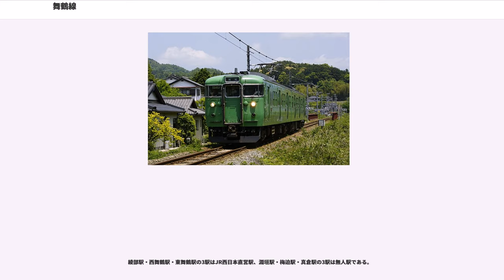舞鶴線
舞鶴線（まいづるせん）は、京都府綾部市の綾部駅から京都府舞鶴市の東舞鶴駅に至る西日本旅客鉄道（JR西日本）の鉄道路線（地方交通線）である。路線記号は「L」。2016年3月26日ダイヤ改正より福知山支社管内での路線記号の本格使用が開始され、舞鶴線においても時刻表や223系5500番台の方向幕で、ラインカラーならびに路線記号の使用を開始した。

日本海軍の舞鶴鎮守府が置かれ、軍港のあった舞鶴への鉄道として建設された。かつて出征者や引揚者の輸送で賑わった路線も現在は舞鶴市などへのビジネス利用や丹後・若狭地方への観光路線となっている。全区間が福知山支社の直轄である。

京都駅 - 東舞鶴駅間に特急「まいづる」が下り8本、上り7本運転されている。以前は土曜・休日・夏季やカニシーズンを中心に「まいづる」のうち1往復が小浜線の小浜駅まで乗り入れていた。なお、綾部駅で進行方向が逆転するため、舞鶴線内では座席が進行方向と逆向きに設定されていた。

ほかの北近畿方面の特急と異なり、大阪方面の列車は設定されていないが、1999年10月1日までは「エーデル北近畿」として東舞鶴駅まで乗り入れていた。東舞鶴駅 - 大阪駅間の距離は福知山駅経由（152.9 km）よりも京都駅経由（145.4 km）のほうが若干短い。福知山駅で大阪方面の特急「こうのとり」と接続する普通列車が設定されている。ただし、当該列車のすべてが東舞鶴駅 - 福知山駅間の運転とは限らないため、時間帯によっては綾部駅 - 福知山駅間でいったん園部駅発着の列車に乗車する必要がある。

普通列車は福知山駅・綾部駅 - 東舞鶴駅間に1時間あたり1本程度運転されており、一部は「特急リレー号」として綾部駅で山陰本線の特急列車と接続している。朝5時台の西舞鶴発と夜22時の東舞鶴発西舞鶴行きの列車は小浜線と直通運転をしている。西舞鶴駅 - 東舞鶴駅間の列車も下りのみ1本設定されている。全線でワンマン運転を実施しているが、一部列車には車掌が乗務することもある。以前は、朝に東舞鶴発綾部行きの快速列車（途中停車駅は西舞鶴駅のみ）が1本のみ運行されていたが、2006年10月21日のダイヤ改正をもって廃止された。2013年3月16日から新たに快速が設定されたが、これは1年前の2012年3月17日改正で真倉駅を通過とした普通列車 の名義を変更したものであり、列車の性質は異なる。夜間滞泊は西舞鶴駅のみで行っているため、西舞鶴駅 - 東舞鶴駅間に回送列車が設定されている。

非電化時代は一時期、山陰本線・舞鶴線・北近畿タンゴ鉄道宮津線（当時）・同宮福線を経由して福知山市・綾部市・舞鶴市・宮津市を循環する「四都市循環列車」を運転していたことがあった。その経路は次の通り。

山陰本線の嵯峨野線にあたる京都駅 - 園部駅間がまだ非電化だった頃は、当時あった特急・急行とは別に綾部駅でスイッチバックし、京都駅 - 東舞鶴駅間を直通する普通列車が運転されていたこともあった。その列車は夜間の運転であったため、京都市内でのその日の用務を終えて舞鶴方面へ帰宅するビジネス客には重宝された。

特急「まいづる」のうち一部の列車のみが北近畿タンゴ鉄道の気動車で運転され、そのほかの列車はすべてJR西日本の電車で運転されている。

以下に書かれている路線のうち宮津線は1987年（昭和62年）まで国鉄、同年4月1日からJR西日本、1990年（平成2年）4月1日から北近畿タンゴ鉄道、2015年（平成27年）4月1日から「京都丹後鉄道」の名でWILLER TRAINSが運営し、西舞鶴駅 - 宮津駅間は「宮舞線」、宮津駅 - 豊岡駅間は「宮豊線」の愛称が付けられている。2015年4月現在、西舞鶴機関区は北近畿タンゴ鉄道西舞鶴運転区、福知山機関区はJR西日本福知山電車区、敦賀運転所はJR西日本敦賀地域鉄道部敦賀運転センター車両管理室、向日町運転所はJR西日本京都総合運転所となっている。

ほぼすべての列車が全線を走破するが、その利用は京都府北部の中核都市である舞鶴市の代表駅である東舞鶴駅と西舞鶴駅が中心であるため、西舞鶴駅以外の途中駅は利用が低調である。特急列車および特急に接続する普通列車（特急リレー号）は、舞鶴市に国や府の出張官庁、また企業の支店・営業所などが集中していることからビジネス利用が多いが、それ以外の普通列車は通学などでの利用が多い。1999年（平成11年）10月に電化開業して以後、...